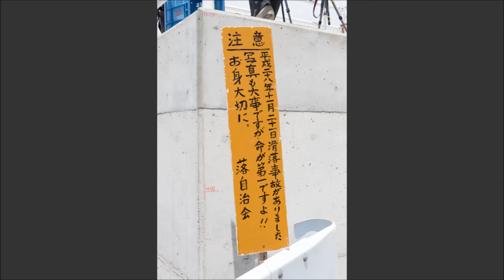坪尻駅展望台への道 猪ノ鼻峠を越えて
2017（平成29）年5月、ソニーFDR-X3000で撮影。
香川県でのツーリングついでに秘境駅・坪尻駅を見下ろせる展望台へ行ってみました。峠越えの香川県側からの道中です。

撮影後、Windowsムービーメーカーで編集。再処理のためか粗が目立つように(- -;)　シアターモードを上限としてご覧ください。カメラ付属の"Action Cam Movie Creator"なら4Kに出来たでしょうが、作中の様な静止画との合成が出来なかったので……。

（2021（令和3）年1月追記）最後に出てきたトンネルを含む「猪ノ鼻道路」は2020（令和2）年12月に開通、香川・徳島両県が一気に短縮されました。なお旧道も自転車・歩行者向けに存続している模様です。